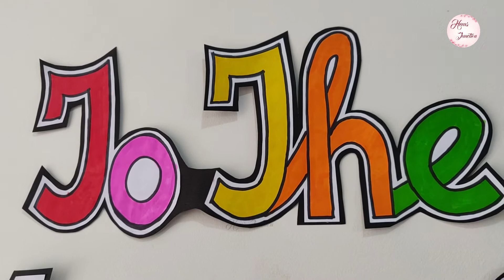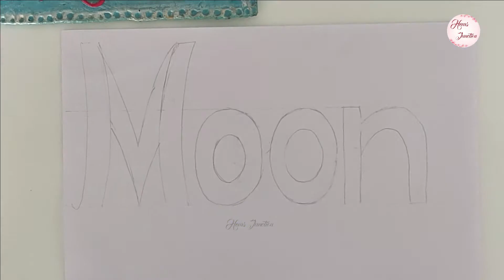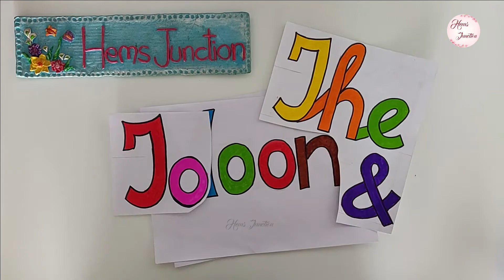DIY Handmade Banner | Calligraphy Lettering for beginners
Hello everyone! Welcome to 'Hems Junction''!

In this video, I have shown easy way to make hand drawn calligraphy banner. Here is a hand lettering tutorial for beginners

Hand Drawn Lettering | Calligraphy for Party Birthday Banner, Poster, Card, Invitation, Brochure, Flyer etc